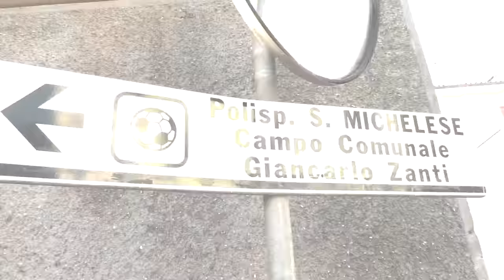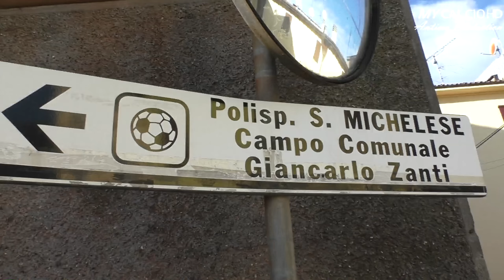12° giornata di Campionato SM Sassuolo 3-3 Etrusca, Fabio di Mauro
Partita di Fabio di Mauro in San Michele Sassuolo - Etrusca(24/01/2016) , dodicesima gara del Campionato Inter-Provinciale di Bologna-Ferrara-Modena.
Partita terminata col punteggio di parità per 3 a 3. .
Prestazione opaca degli Etruschi che avrebbero potuto chiudere la partita già nel primo tempo con 7 palle gol, questo non avviene e l'incontro si complica maledettamente.
Se vuoi conoscere meglio questo campioncino classe 2002, visita il seguente sito:
Se invece vuoi avere l'opportunità di metterti in mostra, davanti agli osservatori dei migliori Club, interagire con altri calciatori e avere l'opportunità di avere nella tua squadra una sponsorizzazione di calibro, iscriviti gratuitamente su FBPlayer, al seguente link: